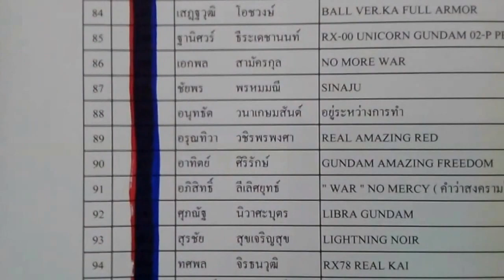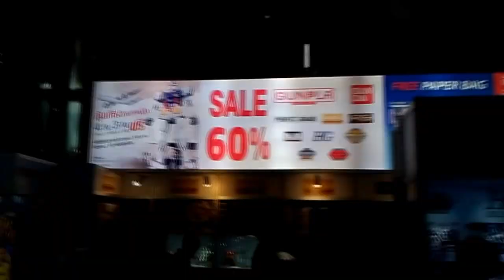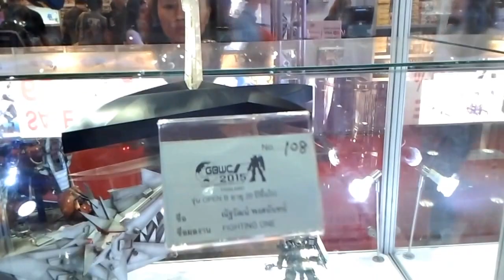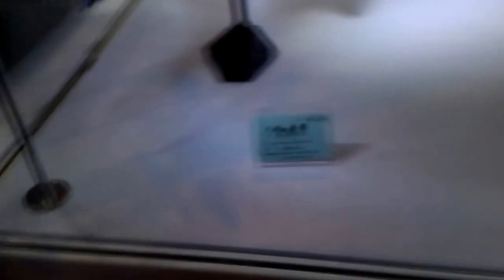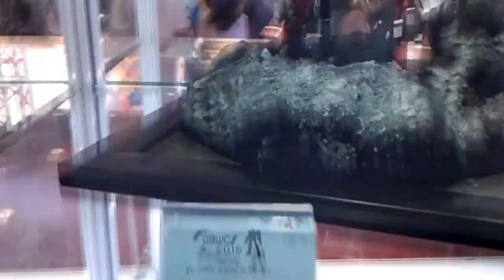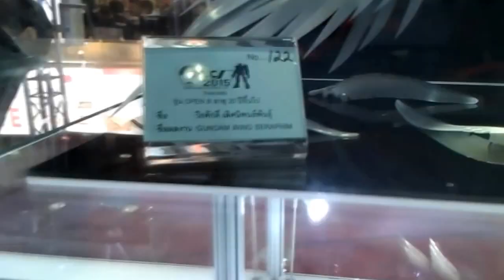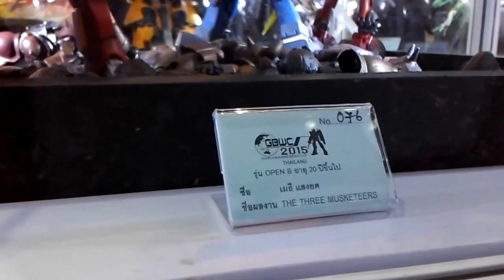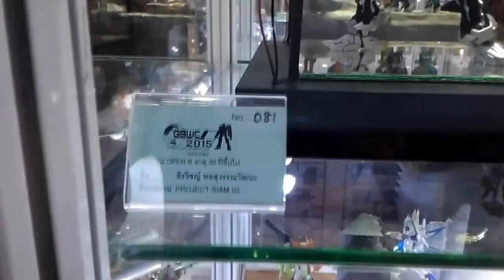สารคดีกันพลา REAL RED WARRIOR by พี่เอ EP8 บรรยากาศงาน GBWC2015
อยากดูคลิปรีวิวกันพลาใหม่ๆเพิ่มมากขึ้น

สำคัญสุดกด Share ให้เพื่อนๆของคุณได้ชมด้วย

ขอบคุณคร้าบ ...^_^...

พี่เอ อรุณทิวา

ขั้นตอนการสั่งจองกันพลา

สอบถามข้อมูลเพิ่มเติมได้ทาง Inbox

Instragram : aruntiwa

2016 @Thailand